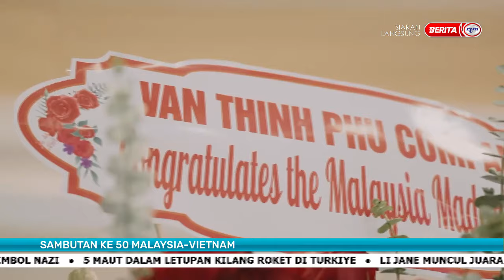11 JUN 2023 - SPM - SPM SANA SINI